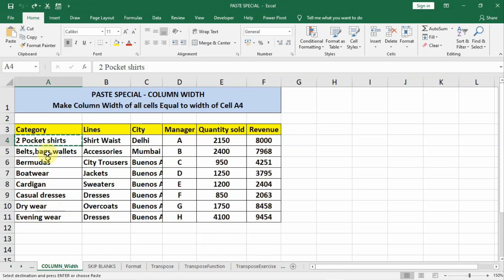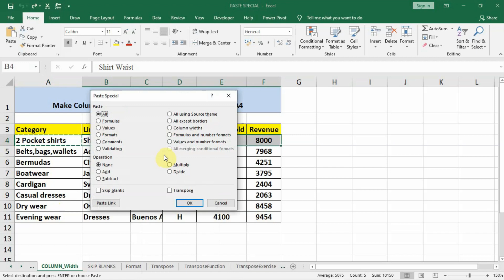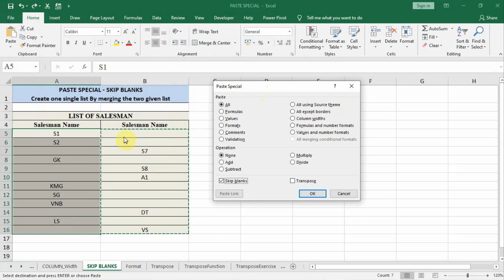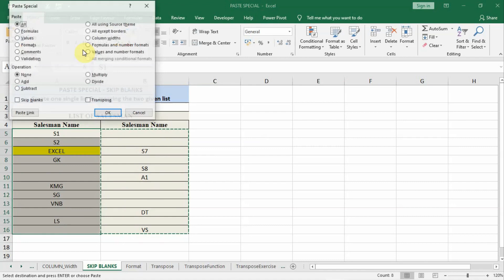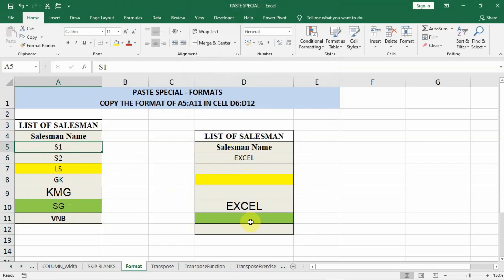40 - Different features of Paste Special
This video discuss various other options and features that comes along with paste special.

Lecture By: Kapil Mohan Garg
(ABCL.TECH)